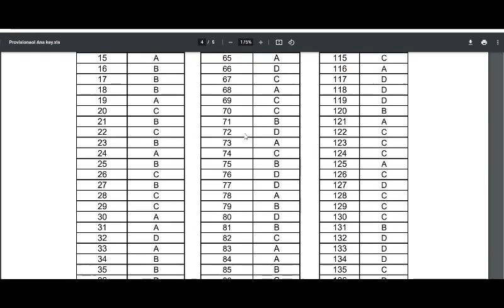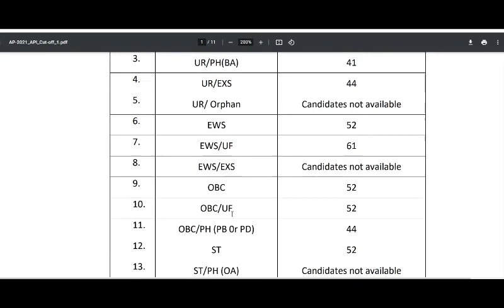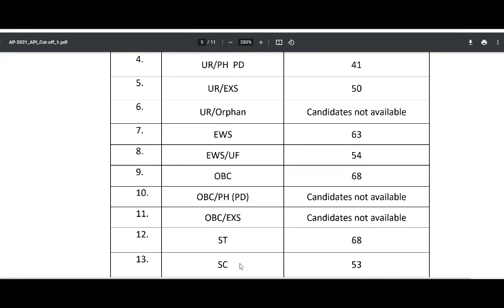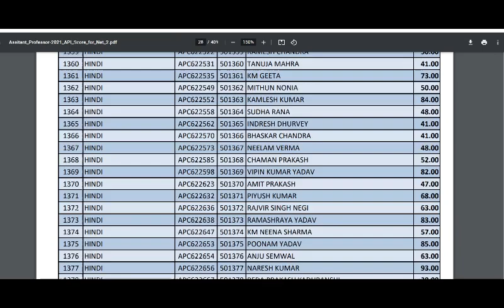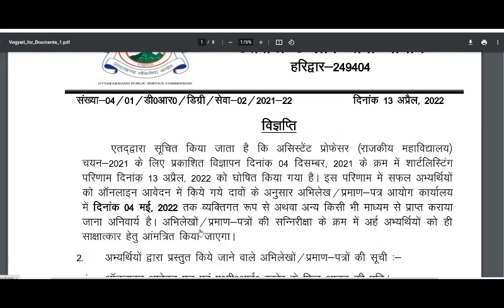UKpsc answer key 2022 || ukpsc assistant professor cut off 2022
uttarakhand pcs cut off | uttarakhand pcs cut off 2022 || uttarakhand pcs pre cut off | ukpsc cutoff

टेलीग्राम लिंक जॉइन करें ।

uttarakhand pcs expected cut off
uttarakhand pcs cut off prelims
uttarakhand pcs cut off 2021
uttarakhand pcs cut off 2022
uttarakhand pcs pre cut off
ukpsc cutoff
expected cut off pcs pre exam 2022
pcs cut off
ukpsc expected cut off
ukpcs pre cut off
uttarakhand pcs pre cut off 2022
ukpcs cut off
ukpcs
UKPSCC PCS CUT OFF
uttarakhand pcs
uttarakhand vdo cut off 2021
uttarakhand vdo vpdo cut off 2021